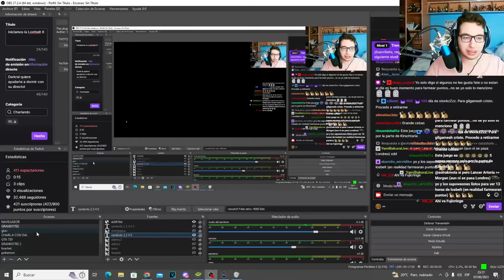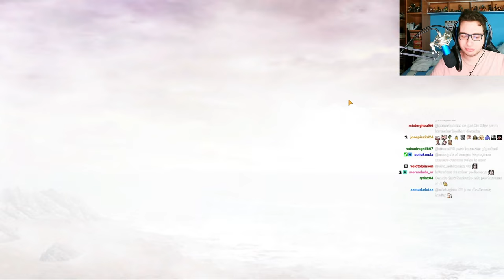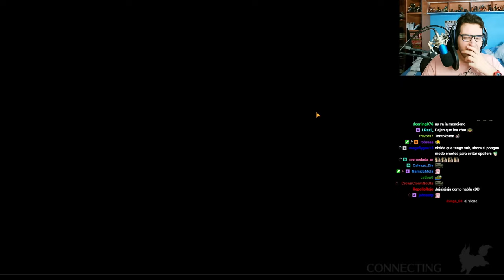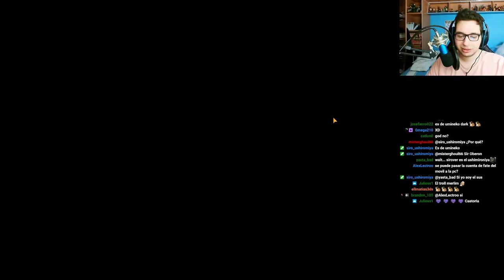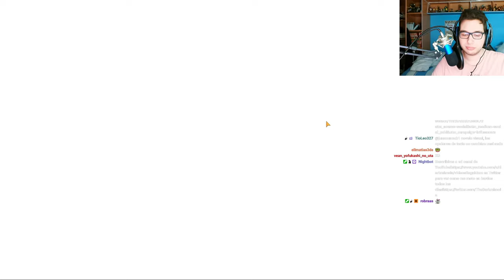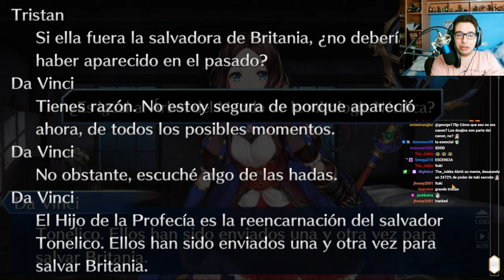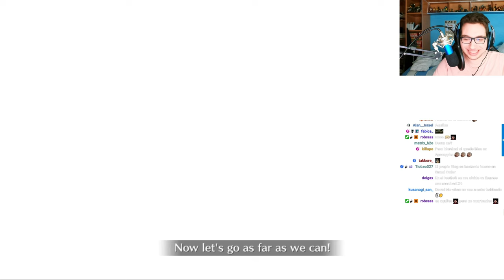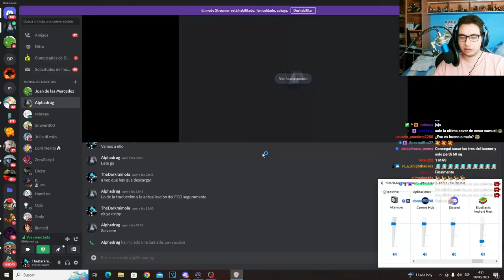🔴 EMPEZANDO LO MEJOR DE FATE? | FATE GRAND ORDER LOSTBELT 6 AVALON LE FAE #1